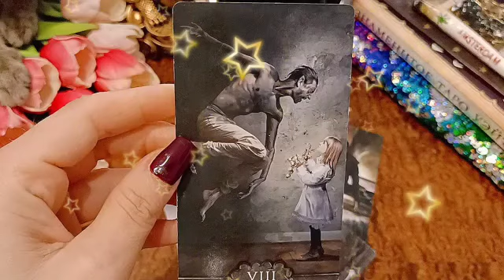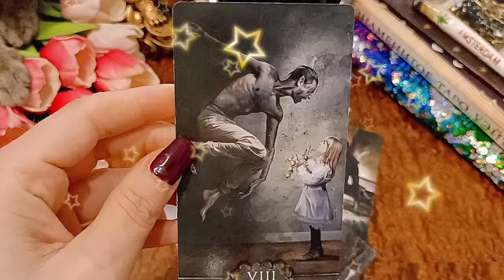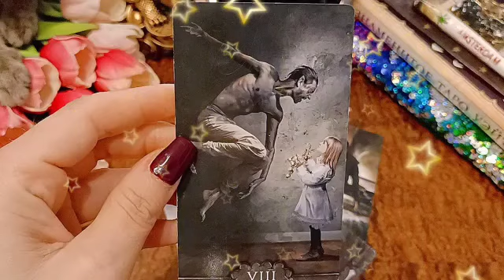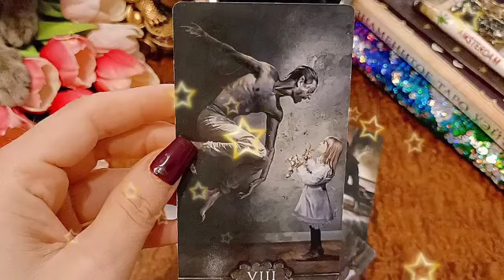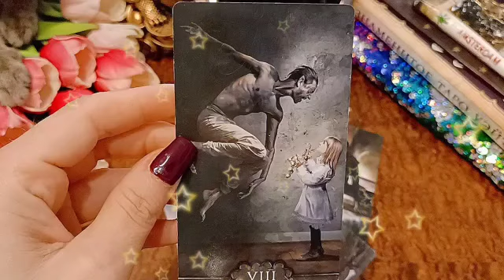برج الجدي من 2 إلى 12 شباط 2023 // معجزة راح تسمعها قريبا يا جدي🤭انت في قلبي راح ارجع لك 💖